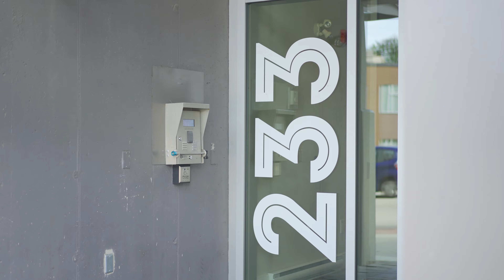206 233 Kingsway, Vancouver, BC - Listed by Monique and Jesse Williamson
Experience modern living in vibrant Mt. Pleasant with this spacious Quiet side 955sqft end-unit condo, featuring 2-bedrooms, 2-baths, and both a den AND an office so everyone can work from home. Enjoy mountain views from the private 235sqft elevated patio, a gourmet kitchen with quartz countertops, glass tile backsplash, ample storage and high-end stainless steel appliances, and oversized primary suite with beautiful sage feature wall, walk-through closet with custom built-ins, and spa-inspired ensuite bath. This pet-friendly well-maintained building offers an amenity center and common BBQ deck and garden, perfect for hosting friends and family. Conveniently located steps to grocery, cafes, restaurants and the future Main St. Broadway Subway station, this home is perfect for those seeking urban comfort and style. Complete with parking and 2 secured lockers. Don't miss out—make it yours today!